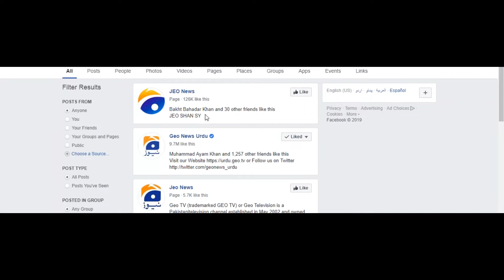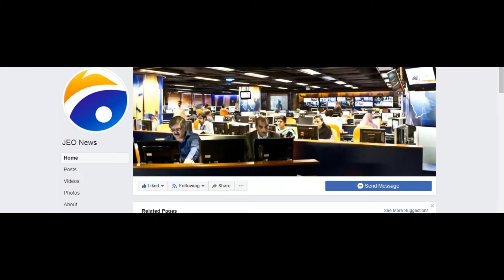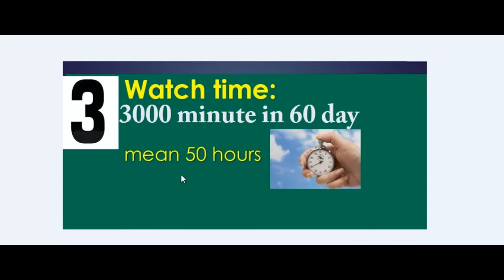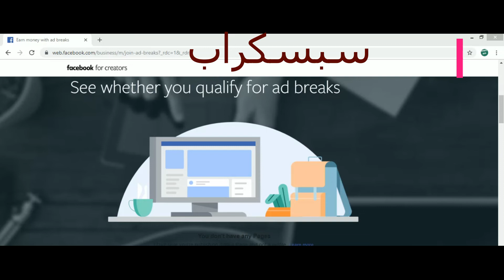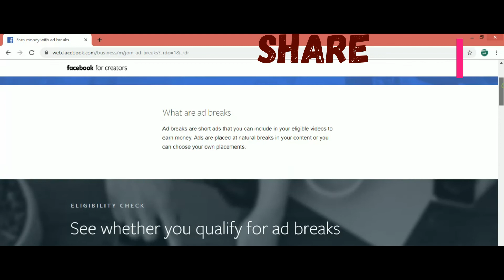Make money online | Earn money form mobile without investment |earn money in student life|online job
make money form home

make money with out investment